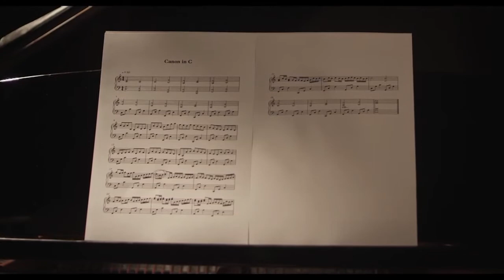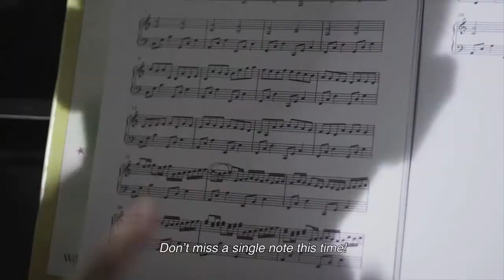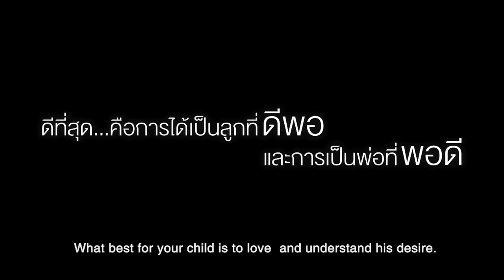Hear what your child's mind say STOP THE CHILD ABUSE(you'll cry after watching this)!!